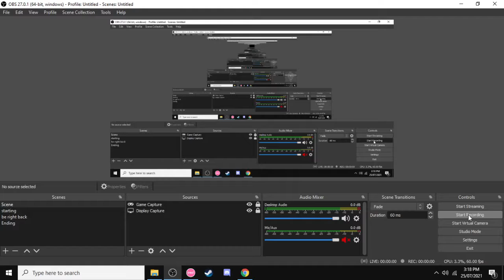Harumachi with no song and with a song.